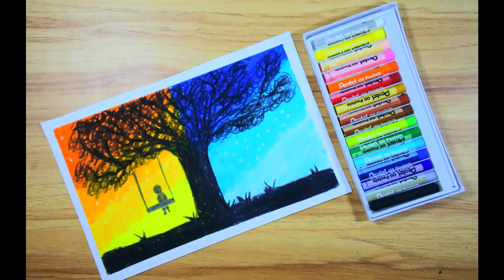How to Draw a Tree using Oil Pastel? Oil Pastel for Beginners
Another creative day guys! In this video you'll learn how to draw a tree and how to color it using oil pastel.

I used the following materials:
Oil Pastel
Oslo paper
pencil